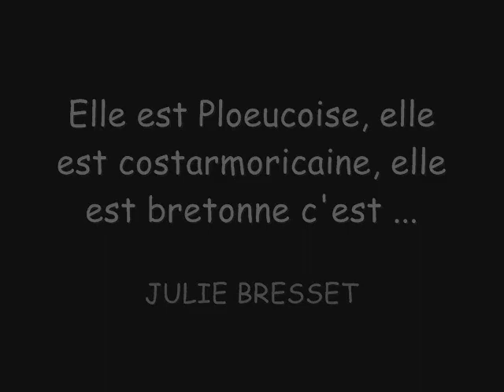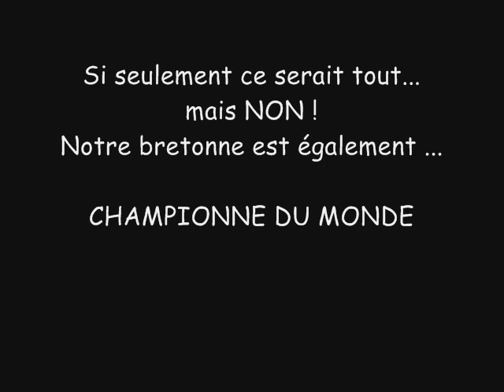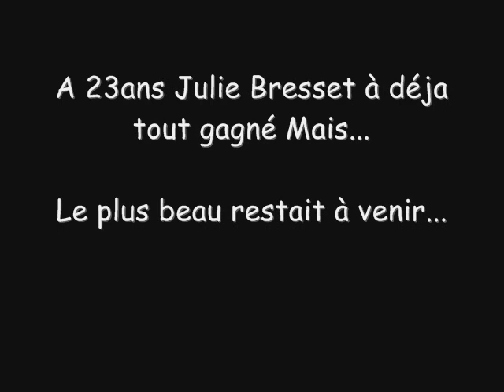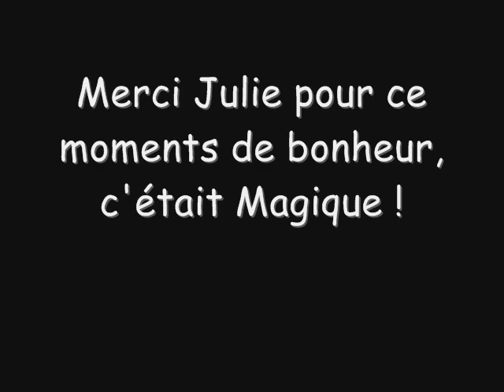Julie Bresset, Une bretonne en Or !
La jeune bretonne de 23 ans Julie Bresset est devenue Championne Olympique à Londres..
Petite vidéo qui montre la montée en puissance en image de Julie Bresset.